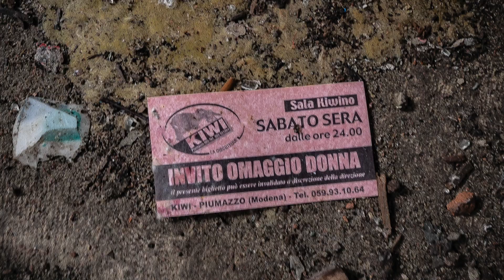Abandoned Disco Kiwi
Another temple of dance music died with his story.

Follow @country_urbex instagram.